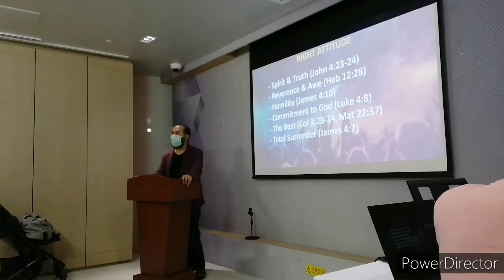JAMmacau JAMsermon highlights - Sunday Service 27 Sept 2020 - WORSHIP Part 2 "HOW DO WE WORSHIP GOD"